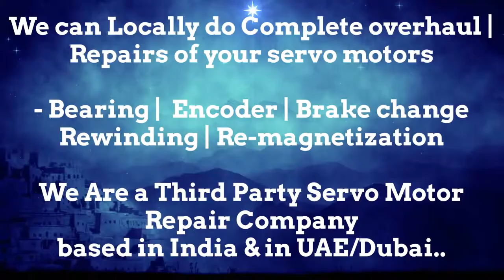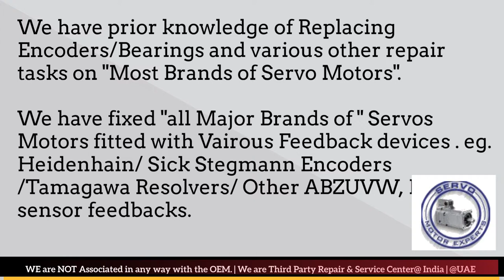1. We can help you in Preventing the failure of servo motors
2. We can help you by "Predicting the failure of Servo motor"using condition monitoring techniques and thus help reduce/eliminate downtime through scheduled Repairs of the servo motors.
3. We can Prepare you to handle the failure by identifying what resources are needed to restore the servo motor back to working condition, in case the motor fails.. and helping you Arranging the availability of those resources
4. Restoring the Servo motor to working condition if it Does fail. using resources arranged in step 3 above.

"Delhi"
"Mumbai"
"Vishakhapatnam"
"Chhattisgarh"
"Vadodara"
"Bangalore"
"Haryana"
"Margao"
"Bhiwandi"
"Rudrapur"
"Vijayawada"
"Pimpri"
"Bihar"
"Bokaro Steel City"
"Punjab"Tamil Nadu"
"Pithampur "
"Durgapur"
"Kanpur""
"Kochi"
"Haldia"
"Thiruvananthapuram"
"Rajkot"
"Kollam"
"Bhilai"
"Salem"
"Chotanagpur"
"Gujarat"
"Meerut"
"Korba"
"Nashik"
"Kharagpur"
"Dibrugarh"
"Thiruvananthapuram"
"Kanpur"
"Jharkhand"
"Jamshedpur"
"Sivakasi"
"Rajahmundry"
"Tiruppur"
"Surat"
"Firozabad"
"Tamil Nadu"
"Uttar Pradesh"
"Indore"
"Gajraula"
"Gadwal"
"Belagavi"
"Chennai"
"Gandhinagar"
"Tiruppur"
"Orissa"
"Jalandhar"
"Sivakasi"
"Bangalore"
"Gurgaon"
"Kerala"
"Kannur"
"Varanasi"
"Uttarakhand"
"Panipat"
"Kanchipuram"
"Assam"
"Anand"
"Ludhiana"
"Karnataka"
"Sri City"
"Coimbatore"
"Hugli"
"Guntur"
"Gujarat"
"Mysore"
"Aligarh"
"Madhya Pradesh"
"Ahmedabad"
"Angul"
"Darjeeling"
"Bhagalpur"
"Chinchwad"
"Goa"
"Panna"
"Tamil Nadu"
"Rourkela"
"Adoni"
"Raipur"
"Andhra Pradesh"
"Pune"